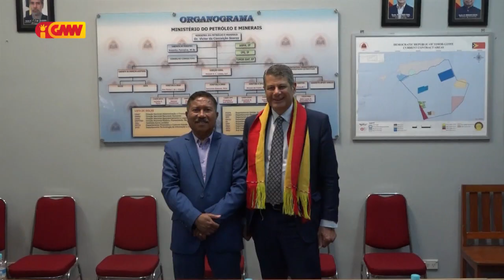Governu TL hakarak aselera kanalizasaun Greater Sunrise